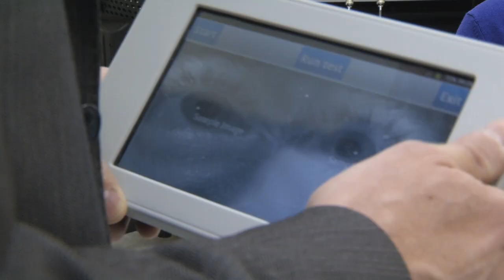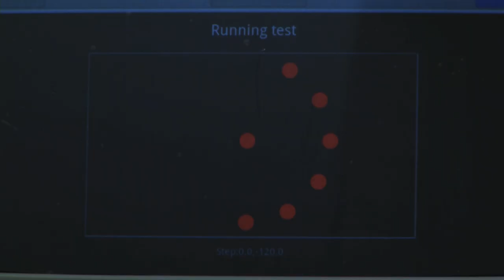Identifying traumatic brain injury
Army researchers along with the Brain Trauma Foundation are working on a new piece of equipment that could aid in identifying cases of traumatic brain injury.